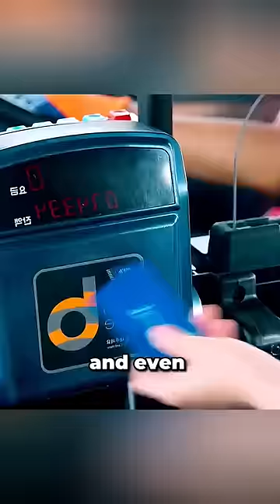Whenever he sees a cute girl, he floats in the air 🤣